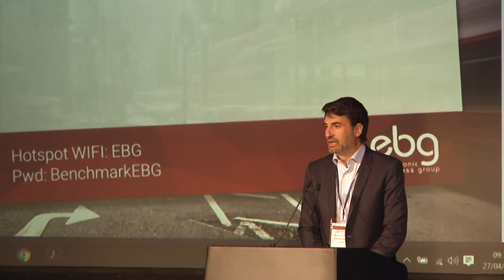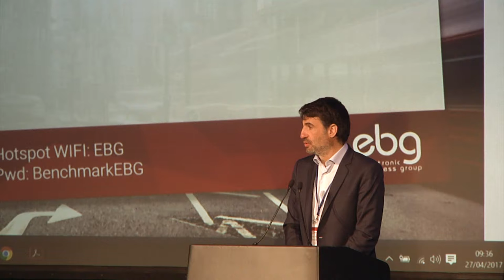Benchmark by EBG 2017: Innovate - Blockchain (intro)